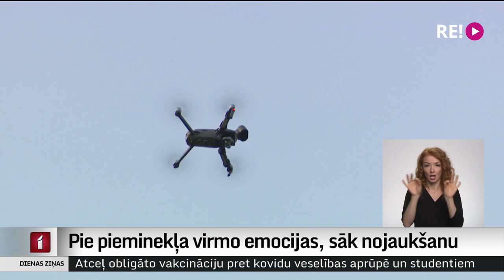Pie pieminekļa virmo emocijas, sāk nojaukšanu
Šorīt Rīgā, Pārdaugavā sākusies padomju pieminekļa nojaukšana.  Un jau šo pēcpusdien darbu veicēji demontējuši divus no trim karavīriem, kas veido atsevišķu skulptūru ansambli. Piemineklim tuvumā piekļūt nav iespējams, būvnieki teritoriju iežogojuši gan ar žogu, gan plēvi, kas traucē sekot līdzi notiekošajam. Parka apkaimi uzrauga plaši valsts un pašvaldības policijas spēki. Jau vakar par dažādiem pārkāpumiem aizturēti septiņi cilvēki un liegti vairāki dronu lidojumi. Saistībā ar Uzvaras parkā esošā pieminekļa kompleksa demontāžas darbiem līdz 12. septembrim parka apkārtnē ierobežota satiksme. Un neērtības ir arī gājējiem. Vairāk stāsta Aija Kinca.